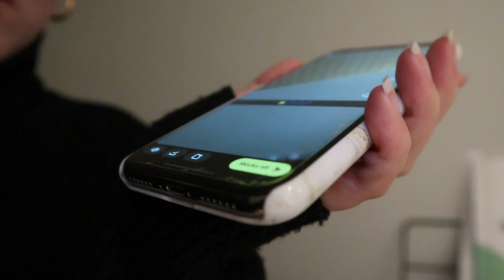GYMNASIE- OCH PARADISE HOTELL SNACK *vlogg*